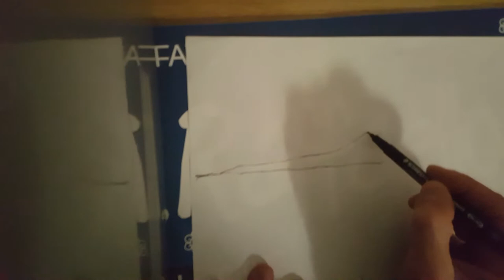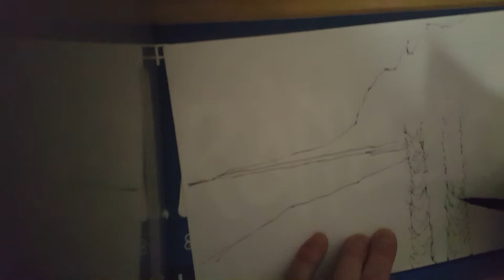Disegnare una spiaggia / draw a beach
Disegno a mano libera